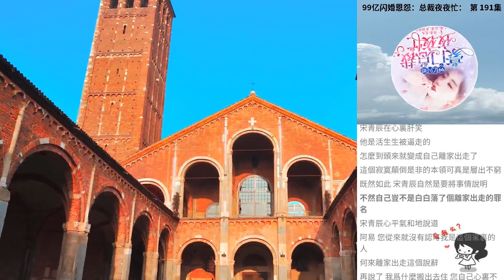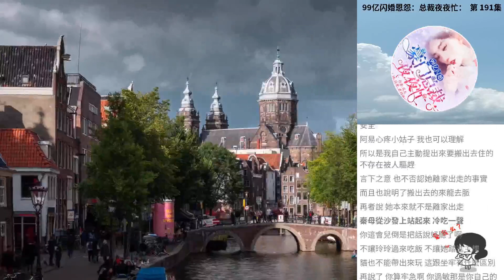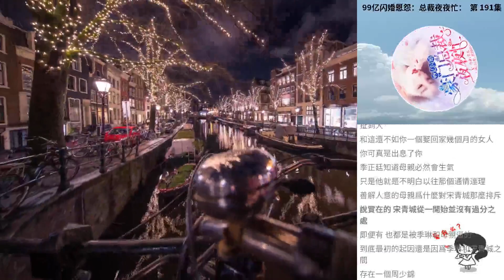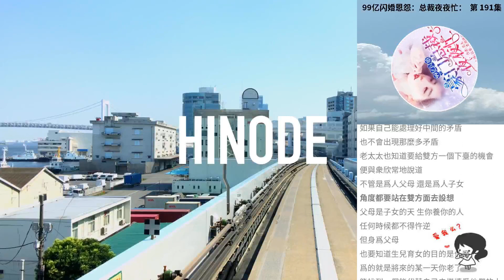99億閃婚恩怨：總裁夜夜忙： 第 191集